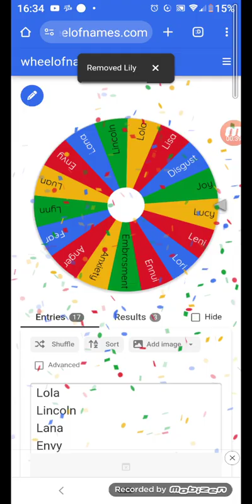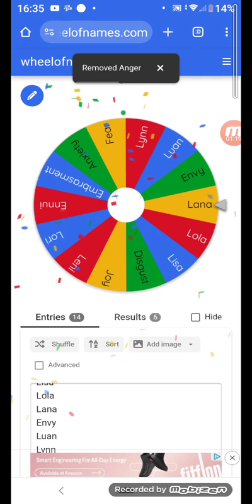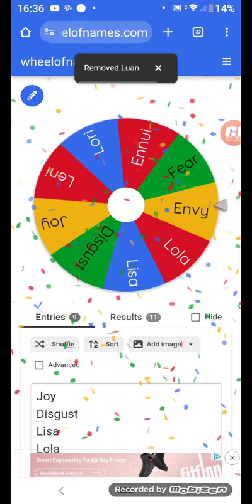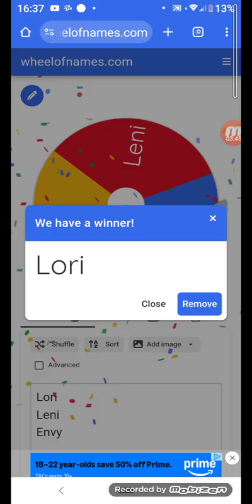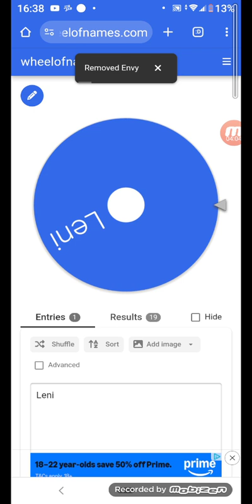loud house and inside out 2 wheel